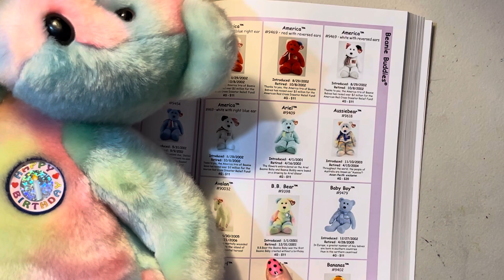B.B.Bear buddy How to make a two-headed BeanieBabies Beanie Buddy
In this episode of BeanieBabyBabies
We craft DIY twin B.B.Bear
How to make a two-headed

This idea has been asking to come to fruition for a while and the catalyst to the video was aided by the think media YouTube 1k challenge !

Teach Specific Skills !

Hopefully you've already found me on all the other platforms where I post a new beanie baby (almost) every day!

CHEERS!!

Brandi Janine